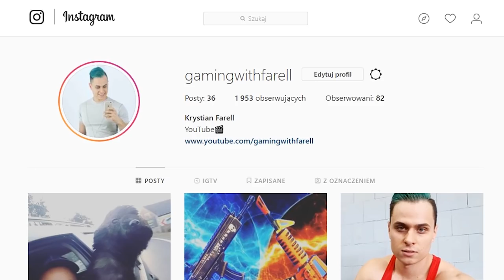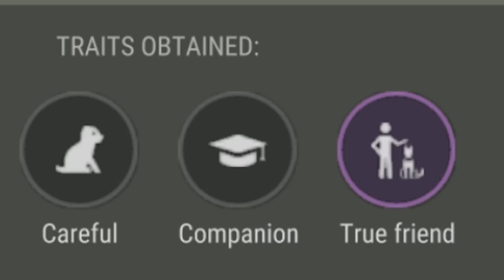*WOW* WYPRAWA Z PSEM NA THE BLIND ONE! NOWY SKILL TRUE FRIEND! - Last Day On Earth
-- Znajdz mnie! --